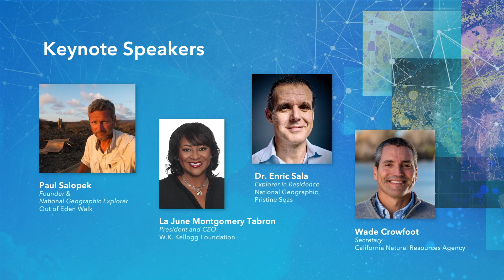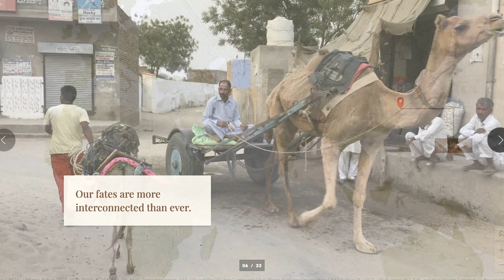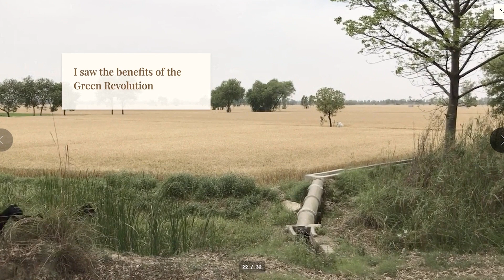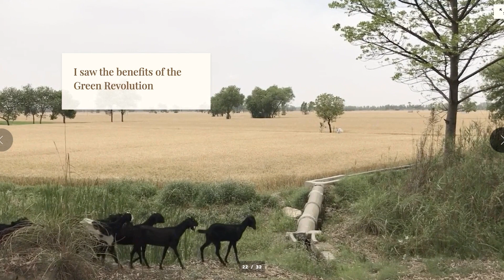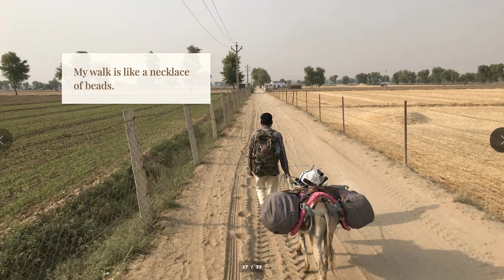A Walk Through the Anthropocene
In 2013, Paul Salopek set off on the journey of a lifetime, to walk the early migration routes of humankind.  The purpose of the Out of Eden Walk is to understand how humanity is adapting to the most pressing problems of our century and how the concept of sustainability can address these challenges.  Paul Salopek joins the Esri UC from Shanghai, China to share more about his journey.